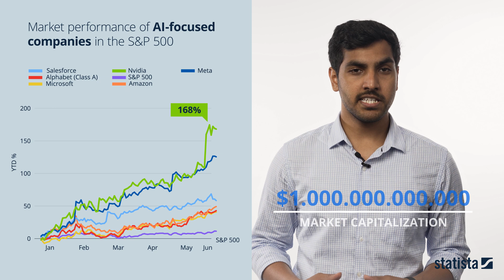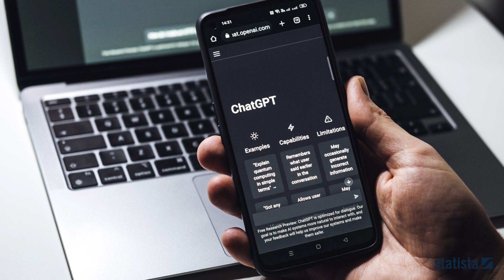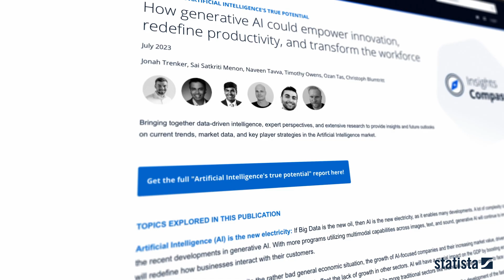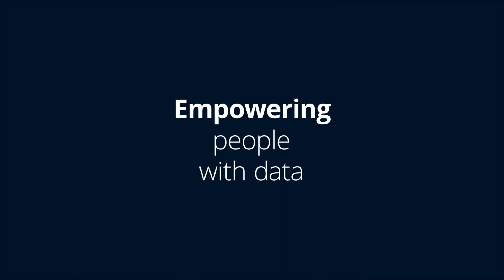AI Exploration: Unveiling the Extraordinary World of AI and its Lucrative Market.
If Big Data is the new oil, then AI is the new electricity, as it enables many developments. Unlike other current buzzing topics such as cryptocurrencies, NFTs, and Web 3.0, which have tended to lose importance as a result of the difficult economic situation, AI appears to be having a breakout moment thanks to recent advances in generative AI, particularly by the release of ChatGPT. AI is a vital technology capable of solving real-world issues and simplifying complicated activities across a wide range of businesses, stimulating change in various fields, from healthcare to education to entertainment.